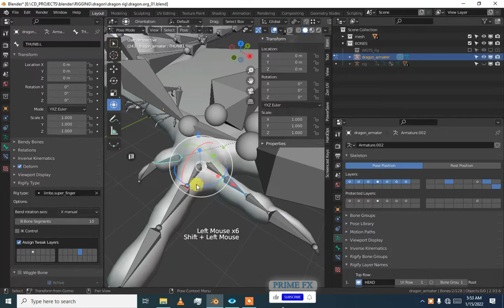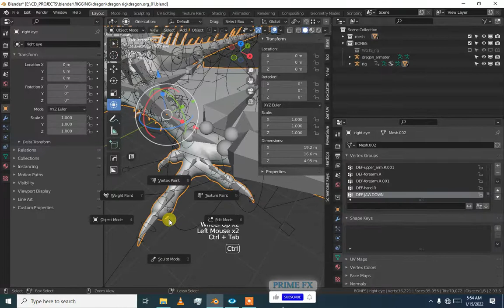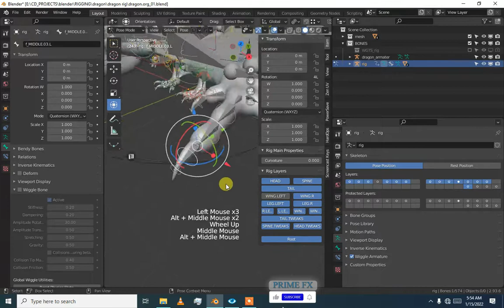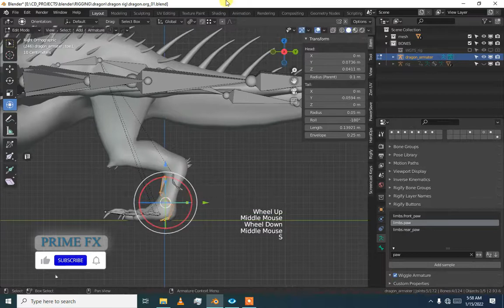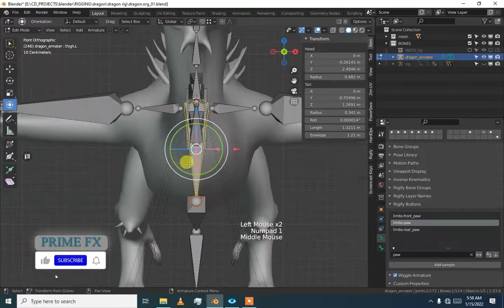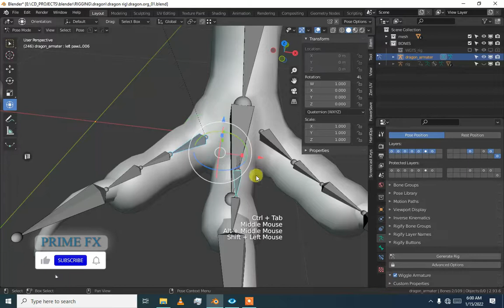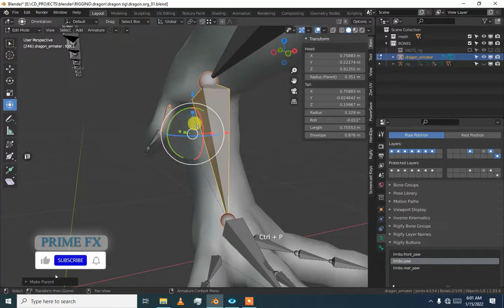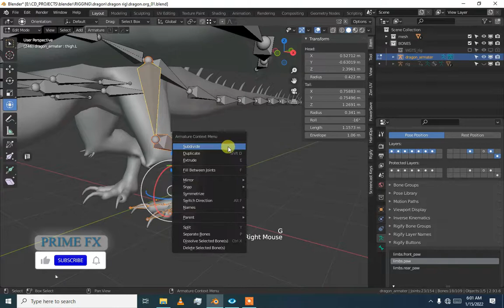Fixing the RIG P2 _ The SECRETS of RIGIFY_BLENDER WEIGHT PAINTING tutorial-DRAGON RIG COURSE PART#7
Become a PRO at Animation in 25 Minutes | Blender Tutorial

Blender, Animation, Tutorial, Game Engine, UnReal, How to, Animate, Beginner, Easy, Free, unity, pixar, animating
How to Make 3D Animated Movies in Blender

how to animate in blender roblox
How To Create Your First Blender Animation For Roblox [BEGINNERS]

How To Make A Blender VFX For Roblox Studio[FULL PROCESS]
Blender 2.8 - How To Animate A Character EASILY (Run/Jump/Idle/ShapeKeys/GraphEditor)

How to Create 3D Spider-Man Animations in 5 Minutes
Spider man, Blender, VFX, VFX Artist, Spider-man, 3D, Animation, Spiderman, Tobey, Tobey Maguire, Andrew, Andrew Garfield, No way home, Spider-Man no way home, CG Geek, Blender 3, tutorial, free